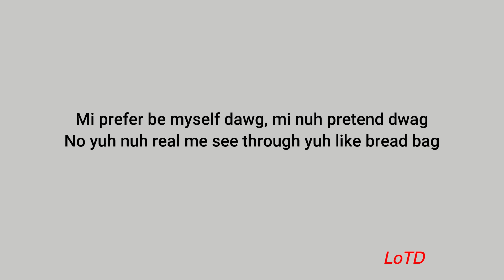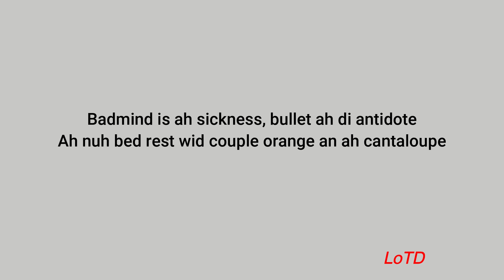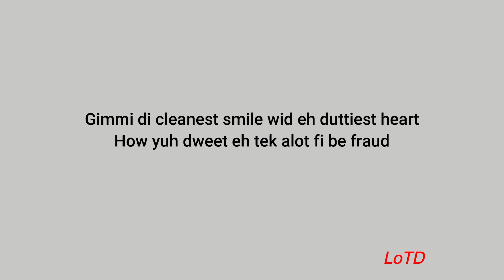Vybz Kartel - Fake (lyrics)